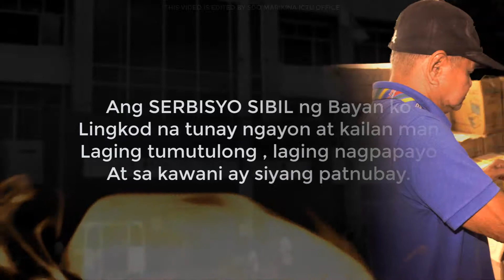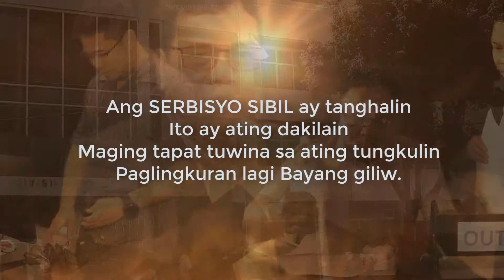Deped Marikina Awit ng Serbisyo Sibil